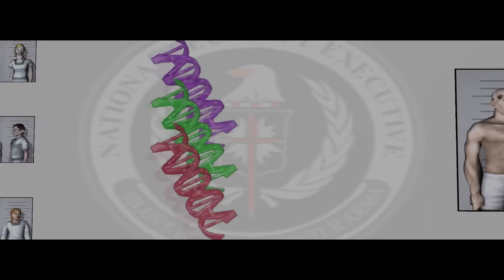Second Sight (Video Game) Walkthrough # 13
세컨드 사이트 (비디오 게임) 공략 # 13